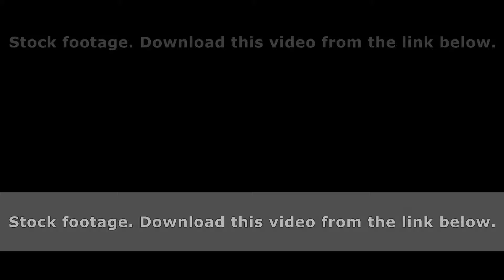flight in field camera tilt down